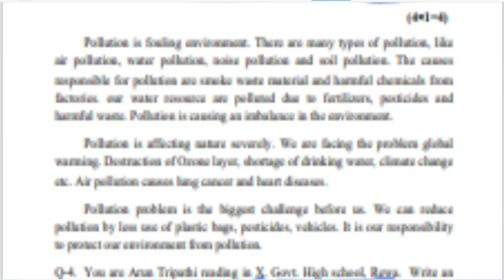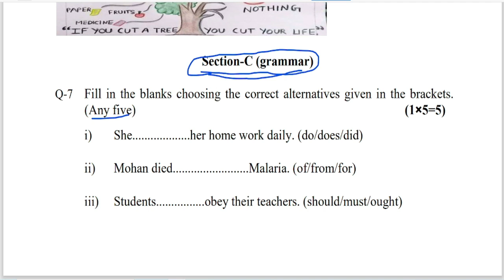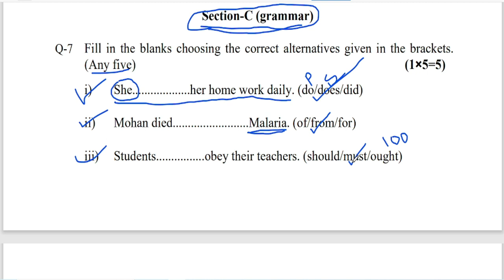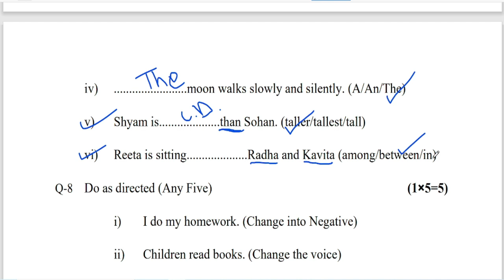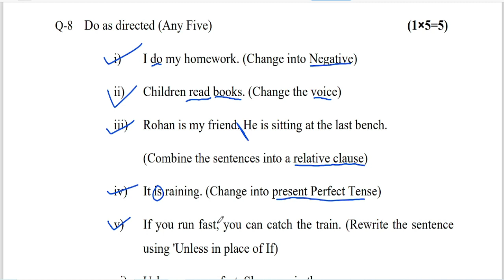🎯त्रैमासिक परीक्षा 2022,क्लास -10,विषय इंग्लिश ग्रामर का सलूशन,part-2,10th english grammar solution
त्रैमासिक_परीक्षा_कक्षा_10_अँग्रेजी_रियल_वायरल_पेपर_उत्तर_सहित 2022

MP Board 10th English Trimasik Paper 2022 With solutions|| कक्षा दसवीं अंग्रेजी त्रैमासिक पेपर 2022🔥

1. class 10th English trimasik paper 2022
2.MP Board English trimaasik paper class 10th
3. angreji paper class 10th
4. MP Board angreji trimaasik paper 2022
5. MP Board class 10th English trimaasik paper solution
6. English paper solution trimasik exam
7. class 10th English real paper 2022
8. class 10 trimaasik real paper English

class 10th english trimasik pariksha real paper 2022||mpboard 10th trimasik english question paper||

Your Queries-
class 10th english trimasik pariksha real paper 2022
mpboard 10th trimasik english question paper
class 10th trimasik pariksha english real paper 2022
English trimasik pariksha ka paper 2022
class 10th trimasik exam english paper 2022
10th trimasik pariksha english real paper
class 10th english 7october ka trimasik pariksha ka real paper
mpboard class 10th trimasik pariksha english paper 2022
class 10th angraji trimasik pariksha ka real paper
trimasik pariksha 2022 english ka paper 10th
10th english trimasik paper 2022
class 10th English trimasik pariksha real paper
kaksha 10th english trimasik paper 2022
kaksha 10 trimasik pariksha 2022 ka english ka real paper

Description
कक्षा 10वीं अंग्रेजी त्रैमासिक पेपर 2022। class 10th English trimasik paper 2022 Full solution 💯🔥.

त्रैमासिक परीक्षा पेपर अंग्रेजी class 10th | अंग्रेजी पेपर कक्षा 10वी त्रैमासिक परीक्षा 2022 MP Board।।
class 10th english paper viral 2022 class, 10th angreji paper tremasik pariksha 2022, angreji paper viral class 10th 2022,tremasik pariksha paper class 10th English 2022,
2022 tremasik pariksha paper class 10th
अंग्रेजी पेपर, कक्षा 10 त्रैमासिक परीक्षा 2022
100 % real paper class 10th science 2022,
quarterly exam class 10th English paper viral,quarterly exam paper class 10th English, science class tremasik pariksha 2022,त्रैमासिक परीक्षा 2022 कक्षा दसवीं अंग्रेजी पेपर वायरल,real paper class 10th angreji 2022
real paper class 10th angreji quarterly exam 2022, अंग्रेजी का पेपर हुआ वायरल,वायरल पेपर class 10th अंग्रेजी,कक्षा दसवीं English paper viral videos

quarterly exam paper class 10th angreji,

 english class 10th paper viral, viral video,

 tremasik pariksha paper class 10th english,

त्रैमासिक परीक्षा पेपर कक्षा 10 अंग्रेजी,

mp board exam class 10th english 2022,

 mp board exam 2022 english

त्रैमासिक परीक्षा 2022 कक्षा 10वी विषय  रियल पेपर,

Trimasik Pariksha 2022 real Paper 10 vigyan,

class 10th trimasik pariksha 2022 english

त्रैमासिक परीक्षा 2022 कक्षा 10वी अंग्रेजी || traimasik exam 2022 class 10th english paper,class 10th vigyan trimasik pariksha ka paper 2022,trimasik pariksha 2022 10th to 12th mp board,trimaasik pariksha 2022 mp board,mp board trimaasik pariksha 2023 real paper 07 october,